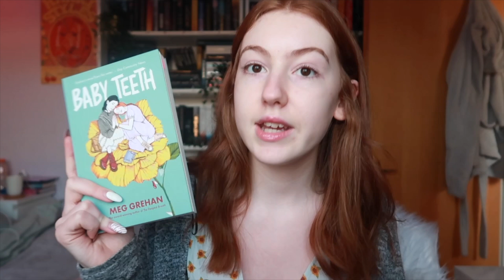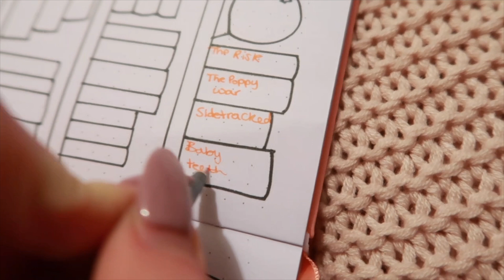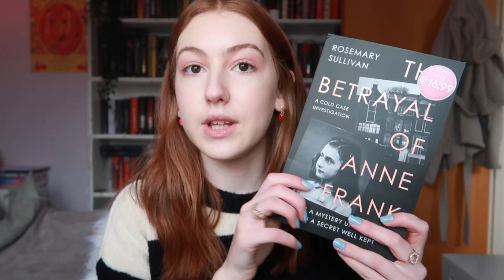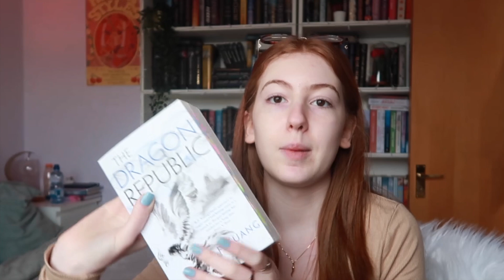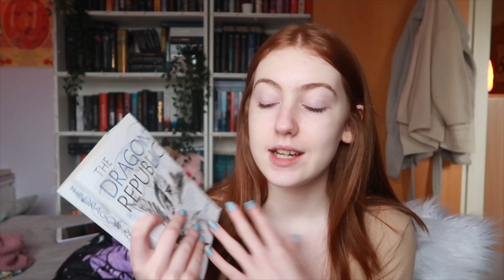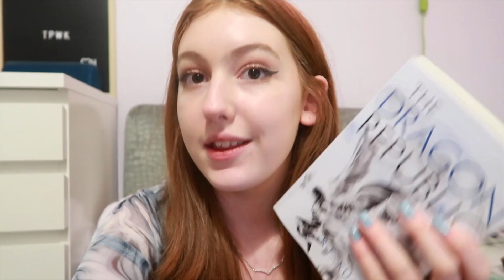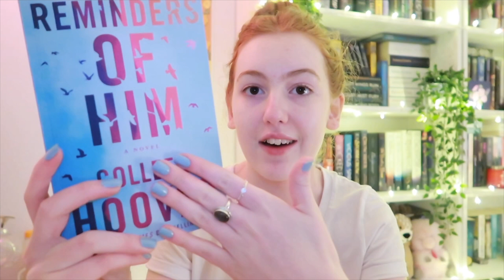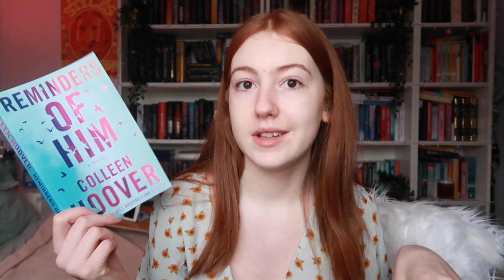Weekly Reading Vlog 🦋 1000+ pages and lots of hauls